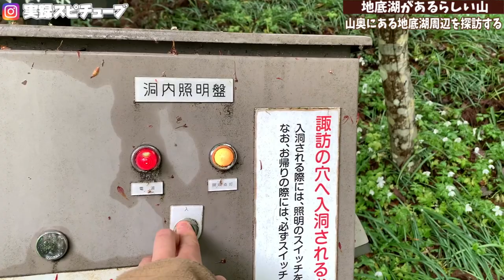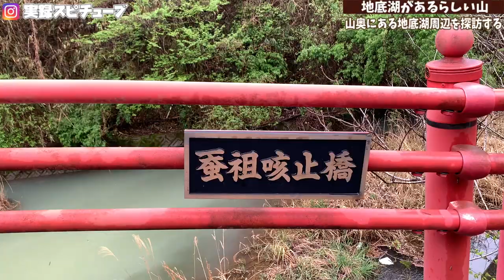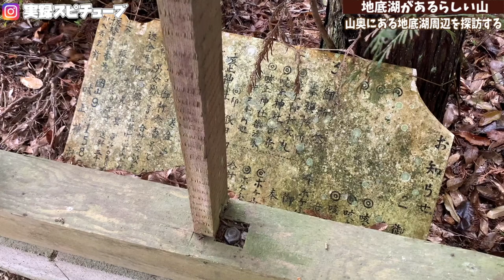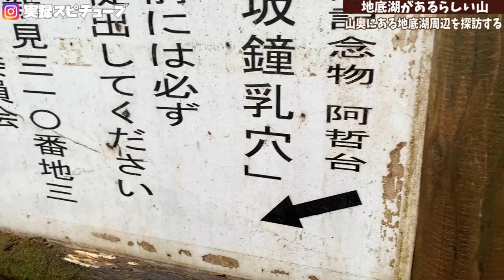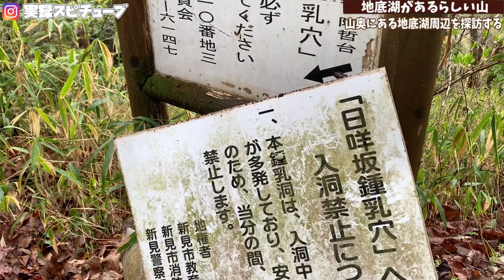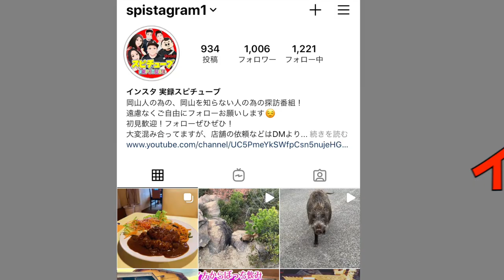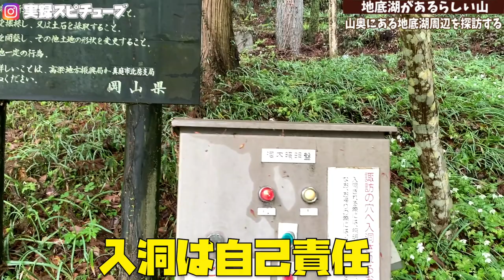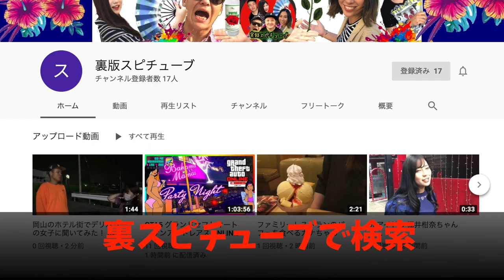【岡山の地底湖事件】未解決／行方不明者がでた地底湖の山周辺エリアを探訪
現在、地底湖への入洞は禁止となってます。
諏訪の穴がちょうどかと思います。

再生リスト